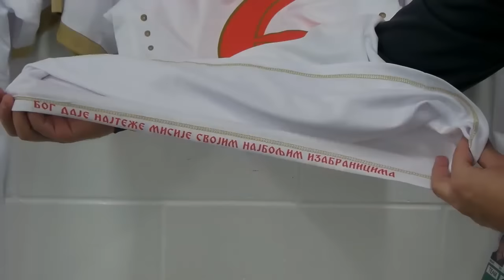Serbia - Mexico Match Day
FIFA U20 World Cup - New Zealand, Dunedin.